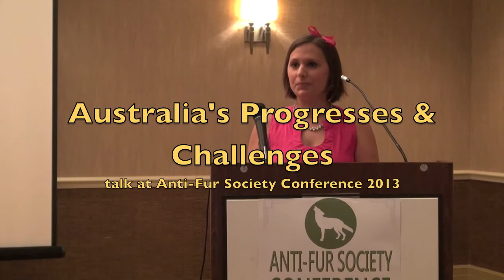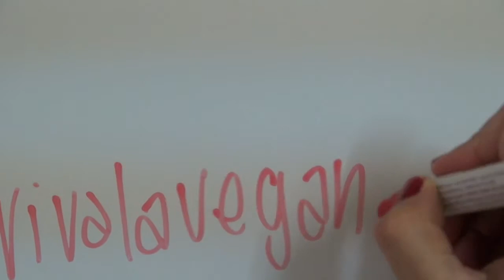Australia's Progresses & Challenges talk at Anti-Fur Society Conference with Leigh-Chantelle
Australia's Progresses & Challenges talk by Leigh-Chantelle
Saturday June 1
Anti-Fur Society Conference, Alexandria, VA, USA

Australian's issues with Leigh-Chantelle including Rabbits, Wool, Koalas, Kangaroos & Live Export.